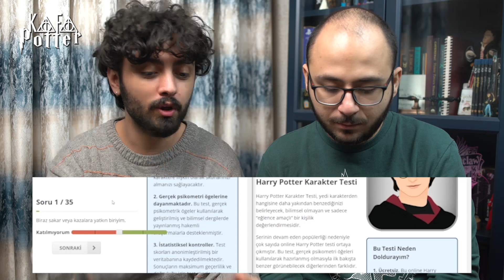HANGİ HARRY POTTER KARAKTERİYİZ? | HP Karakter Testi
Bu videoda Harry Potter karakter testi çözerek hangi Harry Potter karakteri olduğumuzu öğrendik. Siz de bu Harry Potter karakter testini bizimle birlikte çözerek hangi HP karakteri olduğunuzu öğrenebilirsiniz!

Bir sonraki videoda görüşürüz PotterKafalar!